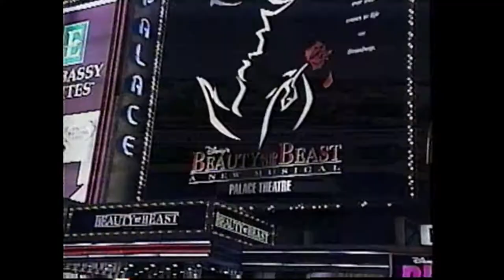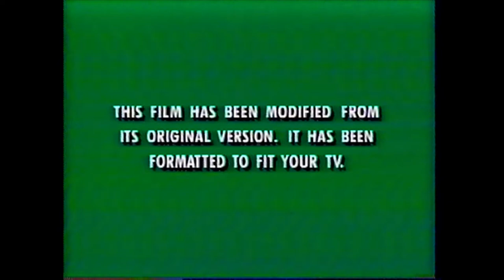Opening to '101 Dalmatians' (VHS)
Timestamps:
0:00 Hercules trailer
1:38 George of the Jungle trailer
3:23 Pooh's Grand Adventure trailer
4:06 101 Dalmatians: Escape from DeVil Manor trailer
4:48 ABC Saturday Mornings trailer
5:24 Walt Disney Home Video logo (Partially cut out)
5:37 Walt Disney Pictures logo
5:51 Great Oaks logo